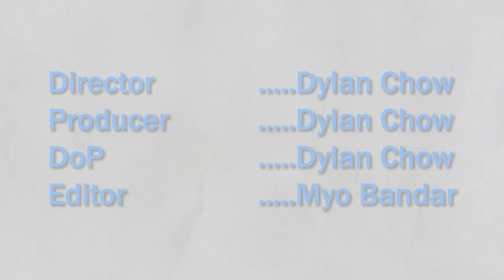UNIQUE Talk Show Guest Star Swe Swe Myint